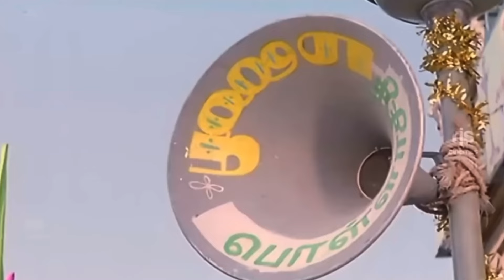Husband vs Wife fight🔥Neeya Naana Latest Episode Troll🤣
Husband vs Wife fights
Neeya Naana Latest Episode Troll